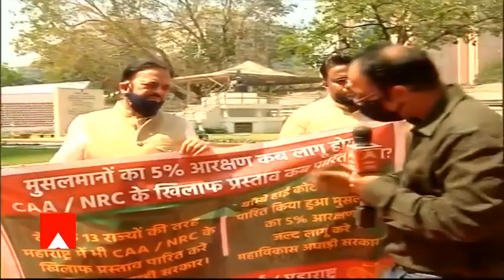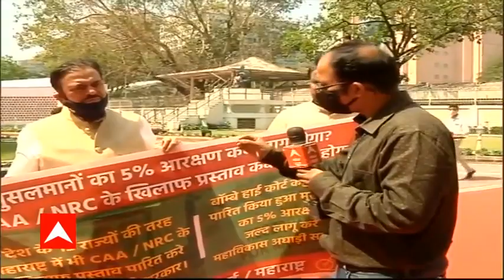Mumbai : विधानसभा में समाजवादी पार्टी के विधायकों का प्रदर्शन, कांग्रेस और NCP पर साधा निशाना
सत्ता में आने से पहले कोंग्रेस और एनसीपी मुस्लिम आरक्षण के पक्ष में बयान देती थी. लेकिन सत्ता में आते ही मुस्लिम आरक्षण हो या CAA NRC का मुद्दा सबबातें भुल गई है. इस बात को याद दिलाने के लिए सरकार में शामिल समाजवादी पार्टी के विधायक अबु आज़मी और राइस शेख़ ने विधानसभा में पोस्टर झलकाकर आंदोलन किया.